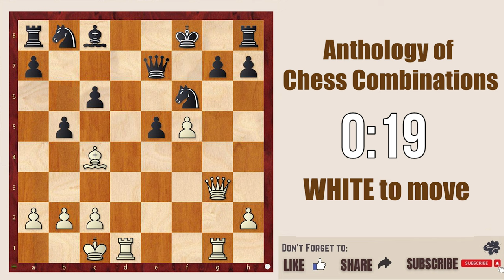Chess Puzzle 13 || Anthology of Chess Combination @chessbuddies